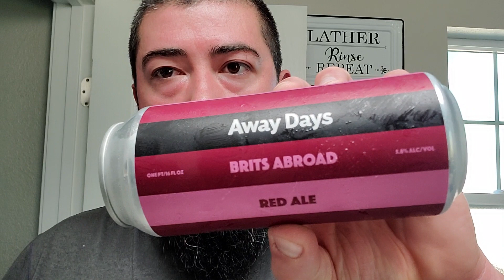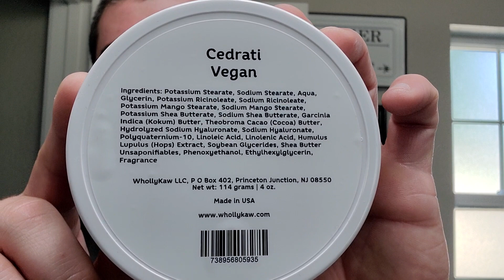Wholly Kaw Cedrati (Vegan), Viking Soaps / Strike Gold Shave Brush, & Friodur Straight Razor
In this video I use Wholly Kaw's vegan base and aftershave toner for the 2nd time!

Items Used:
•Wholly Kaw Cedrati (Vegan) Soap & Aftershave Toner
•Lancaster Razor Works Bowl, Brush Scuttle, & Towel
•Viking Soaps / Strike Gold Shave Executive Badger Brush
•Friodur Straight Razor
•Heirloom Razor Strop

Channel's Mentioned:
•The Virtual Groomroom

The Beer:
•Away Days Brewing Co - Brits Abroad Red Ale